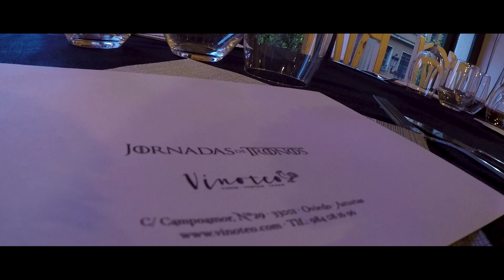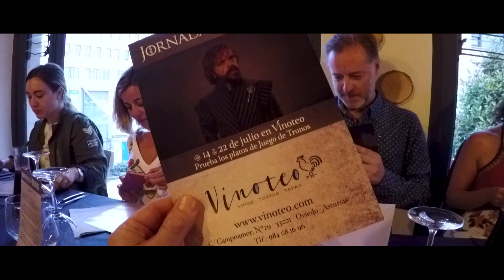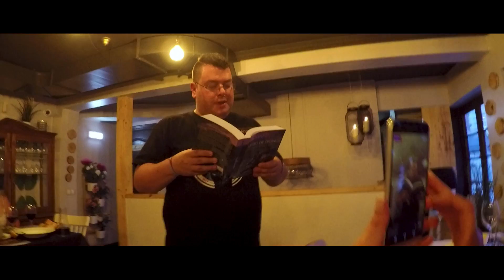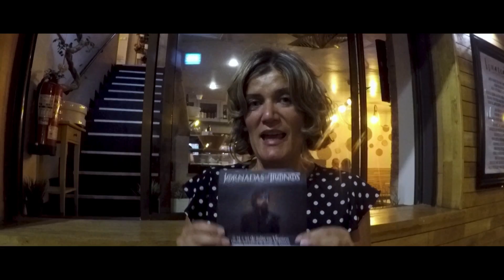🍇 Nos preparan una COMIDA sacada de JUEGO de TRONOS - Vinoteo - Oviedo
Sí! Comer como en Juego de Tronos es posible. Solo tienes que ir a Vinoteo y degustar un menú de las Jornadas de Tronos!

📌 No viajes sin seguro: Aquí te damos nuestra mejor opción y con un importante descuento del 20%

🙏 Nos ayudas a que nuestra comunidad viajera sea más grande??

👉👉 Y además no te pierdas todo el contenido que creamos en nuestras rrss: